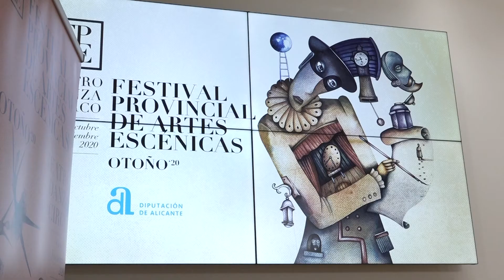Presentación Festival Provincial de Artes Escénicas de Otoño 2020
La Diputación de Alicante, a través del área de Cultura, ha dado a conocer el primer Festival de Artes Escénicas Otoño 2020 organizado desde el área de Cultura con una asignación económica de cerca de 280.000 euros para el desarrollo de 119 actuaciones y espectáculos en las modalidades de teatro, teatro infantil, circo y danza.

La vicepresidenta y diputada de Cultura, Julia Parra, ha subrayado la buena acogida de esta iniciativa tanto entre los municipios como entre los profesionales. Ha confirmado que “el Festival se desarrollará en 40 localidades repartidas a lo largo y ancho de nuestra provincia con el triple objetivo de ayudar a la reactivación del sector de las artes escénicas, acercar la cultura hasta el último rincón e implicar a los Ayuntamientos en este gran proyecto”